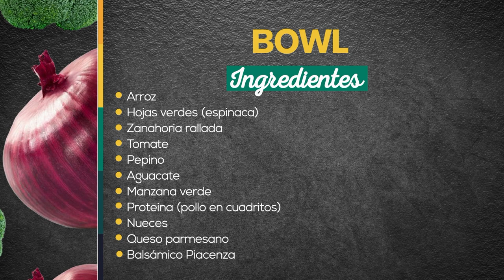Bowl - Recetas fáciles y deliciosas [A la Carta] Telemedellín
INGREDIENTES PARA EL BOWL:

* Arroz
* Hojas verdes (usaré espinaca)
* Zanahoria rallada
* Tomate
* Pepino
* Aguacate
*Manzana verde
* Proteína (usaré pollo en cuadritos)
* Nueces
* Queso parmesano
* Balsámico Piacenza